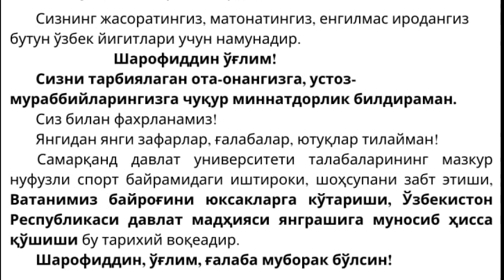SamDU talabasi Sharofiddin Amriddinov og'ir atletika bo'yicha Jahonning mutlaq chempioni